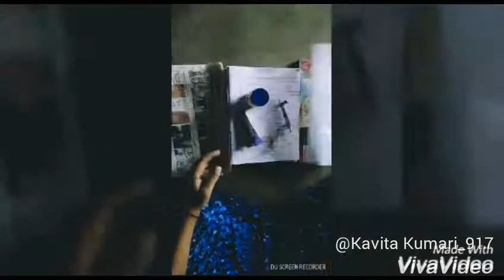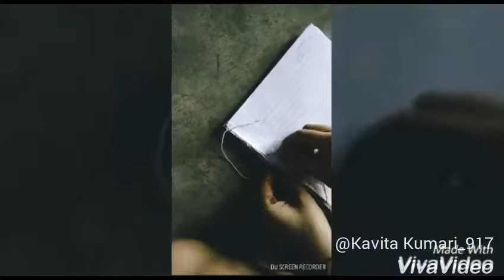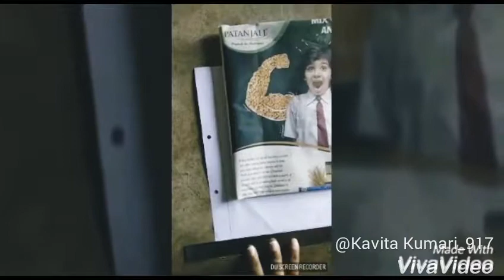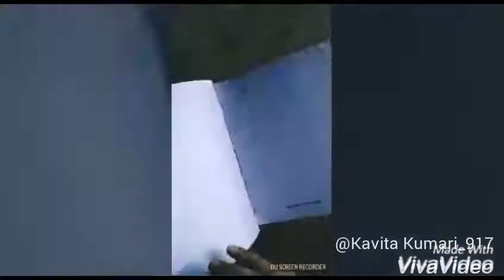How to reuse old copy and use again/ how to make copy look smart /attractive and easy idea!